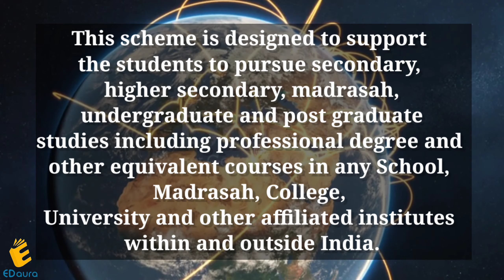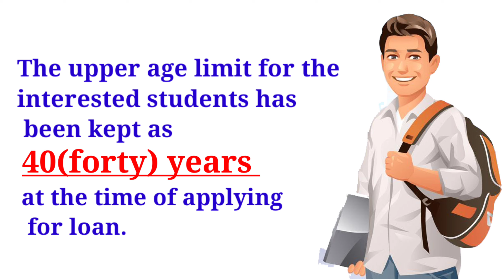WEST BENGAL STUDENT'S CREDIT CARD SCHEME......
WB Student Credit Card Scheme Apply Online, Amount, registration news and latest updates are here. Get details from us, Complete information about the application process of the WB Student Credit Card Scheme is being given to you in the article. Through this information, you can take advantage of this scheme started by the Government of West Bengal.